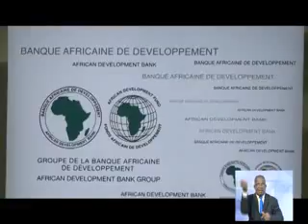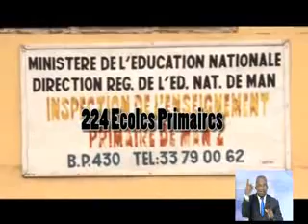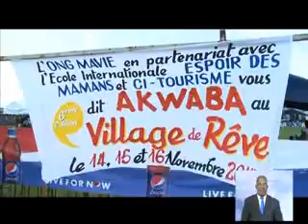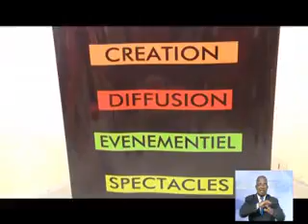Le 13 Heures de RTI 1 du 17 Novembre 2014 avec Fatou Fofana